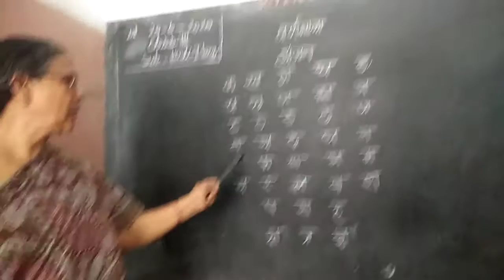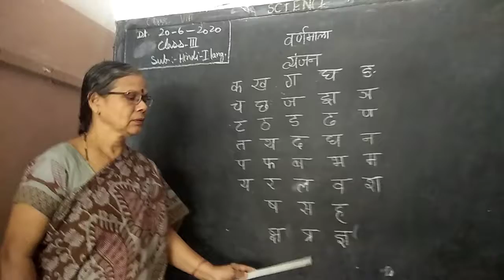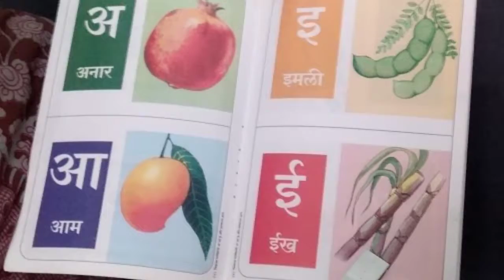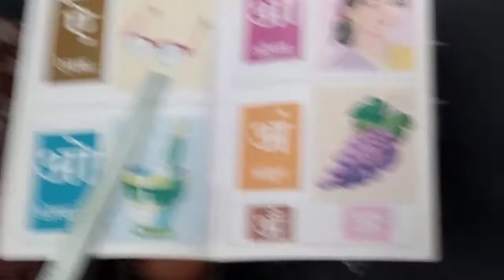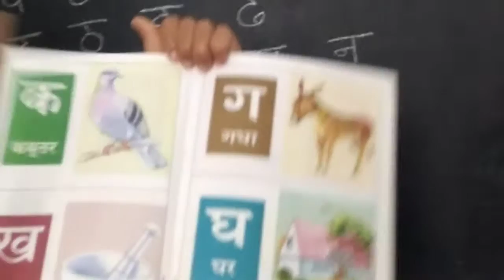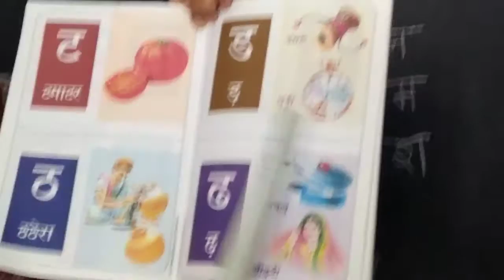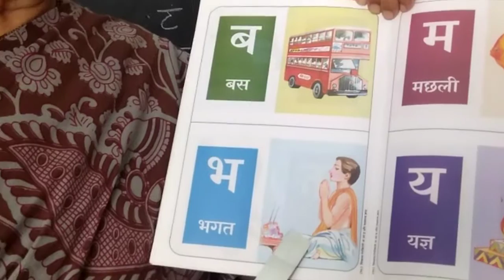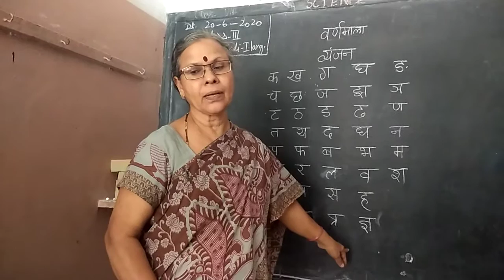Video-2, Class-3, hindi-1 language.